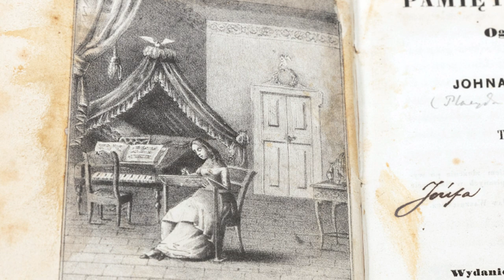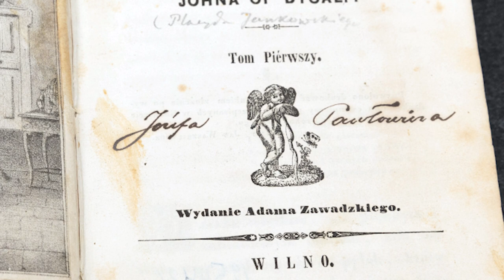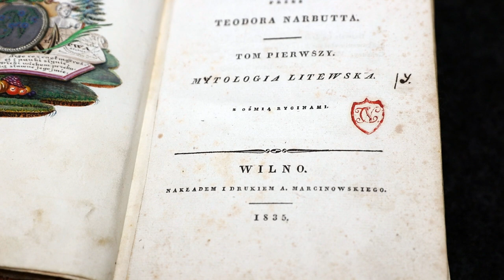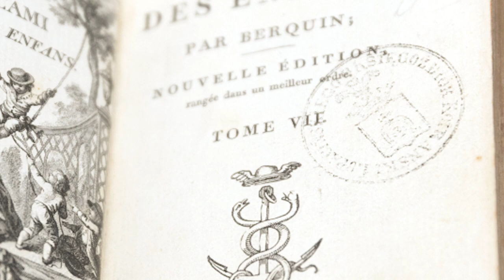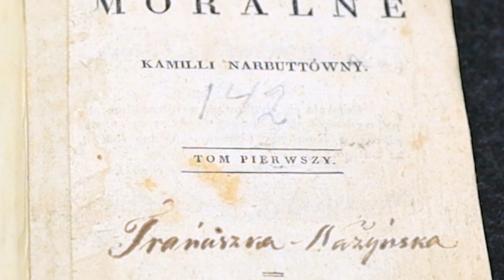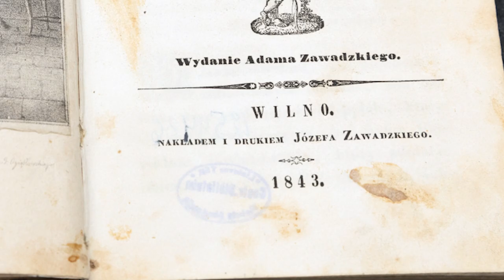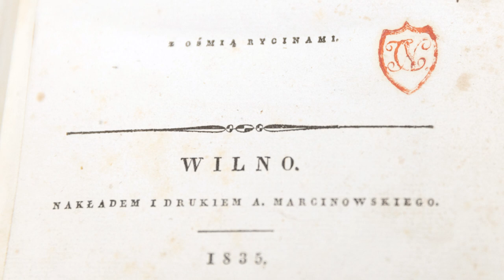Moteris ir knyga XIX a. Lietuvos dvaruose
Dažniausiai galvojant apie skaitančią XIX a. moterį įsivaizduojama elegantiška dama, vaikštinėjanti po dvaro alėją ir rankose laikanti nedidelį tomelį. Visgi tikrovė buvo daug įvairesnė ir sudėtingesnė. Moterys ne tik skaitė, bet ir turėjo savo atskiras bibliotekas, o kai kurios iš savo tėvų perėmė ne tik skaitymo malonumą, bet ir meilę knygai, jų rinkinius atsivežė kaip kraitį, tapo bibliotekų pradininkėmis. Tokios išskirtinės asmenybės ir pristatomos šiame įraše.

Daugiau apie didikų dvarų bibliotekas galima sužinoti parodoje „Nepažintas senųjų knygų pasaulis“. Paroda Vilniaus paveikslų galerijoje veiks iki 2024 metų kovo 31 d. Informaciją apie ją lydinčius renginius skaitykite čia: